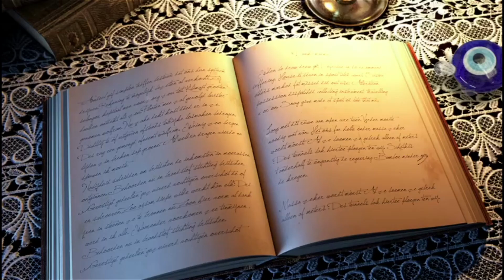Avrupa ve Biz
Yazan: İlber Ortaylı
Yayınevi: İş Bankası Kültür Yayınları
Türü: Seçme eserler
Batının kendisinden başka hiçbir milletin özellikle de Çinlilerin, insanlık medeniyetine katkı vermediği tezinin, Asyalı halkların bazı batıcı seçkinleri tarafından da taraftar bulmasını içerleyen İlber hoca, artık Avrupa’da bile bu inancın eksikliği ve gerçek dışılığına inanan ve durumu yeniden gözden geçirmeye ve sorgulamaya başlayanların varlığından bahseder...